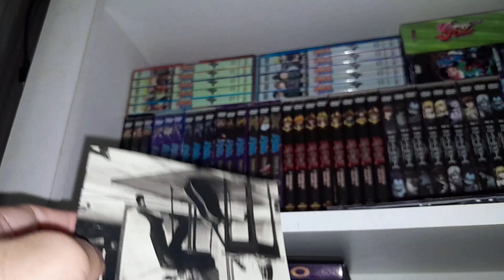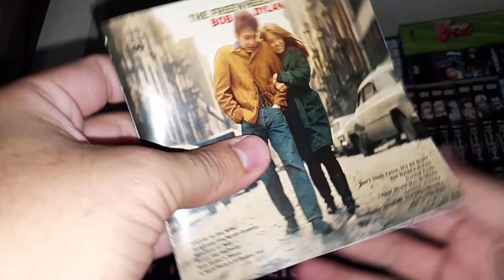CD Bob Dylan: The Freewheelin - UNBOXING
⭐️Seja membro deste canal:
⭐️Compre Minhas Cartas de Yu-Gi-Oh!

Todas as faixas:
01-  "Blowin' in the Wind"
02 - "Girl from the North Country"
03 -   "Masters of War"
04- "Down the Highway"
05-"Bob Dylan's Blues"
06-"A Hard Rain's a-Gonna Fall"
07-"Don't Think Twice, It's All Right"
08-"Bob Dylan's Dream"
09-"Oxford Town"
10- "Talkin' World War III Blues"
11 - "Corrina, Corrina" (Traditional)
12 - "Honey, Just Allow Me One More Chance" (Dylan, Henry Thomas)
13 - "I Shall Be Free"